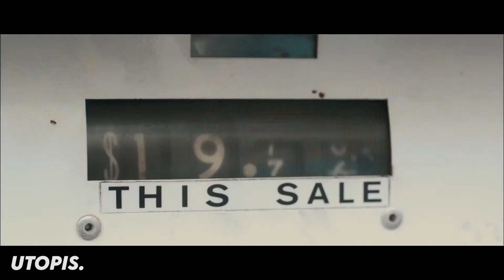BERNIAT MENCARI KETENANGAN MALAH MENDAPATKAN MALAPETAKA - ALUR FILM - I SPIT ON YOUR GRAVE (2010)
Film ini menceritakan tentang seorang wanita yg bernama jenifer hill yg menyewa kabin di tempat terpencil, dia berniat mencari ketenangan di tempat tersebut untuk menyelesaikan tulisannya. tapi bukan ketenangan yg dia dapat, jenifer malah diperkosa dan diperlakukan seperti hewan. Bahkan seorang sheriff pun ikut menikamati tubuh dari jenifer.